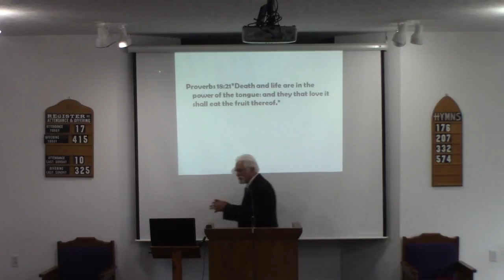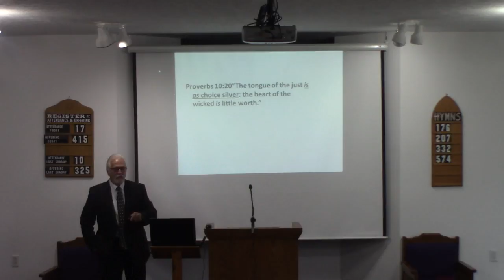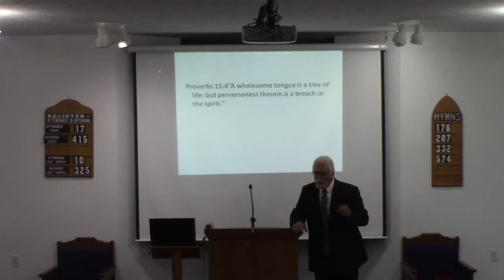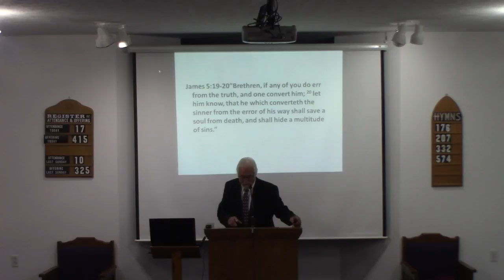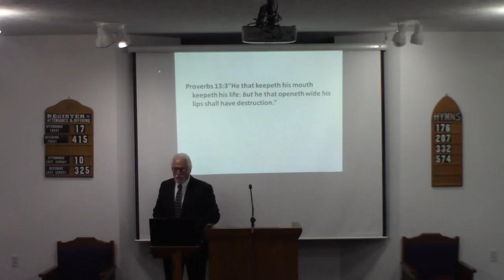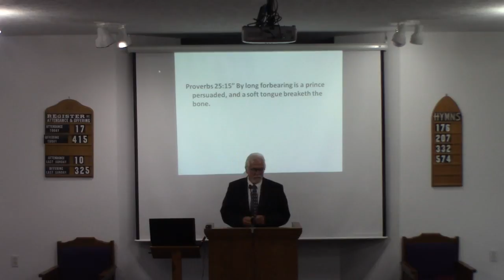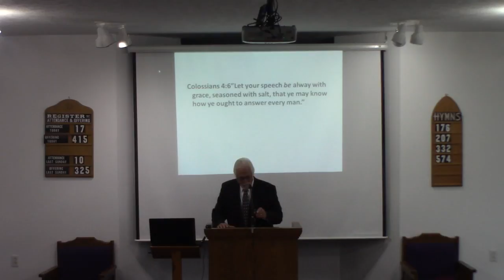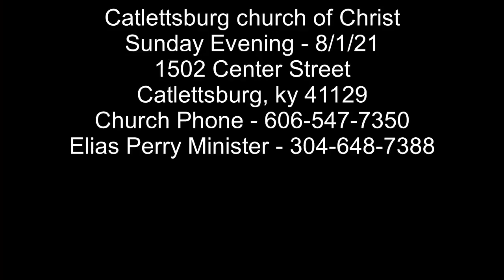Catlettsburg church of Christ